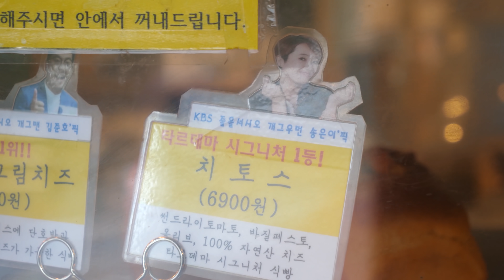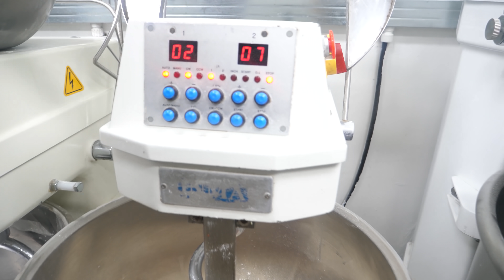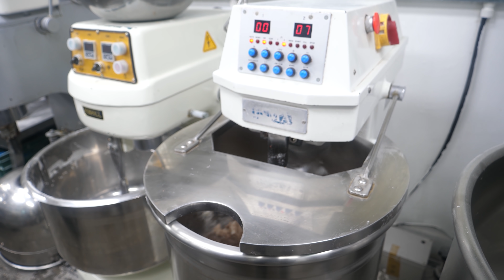Amazing Visual Mozzarella Cheese Bomb Premiub Organic Bread - Korean Street Food